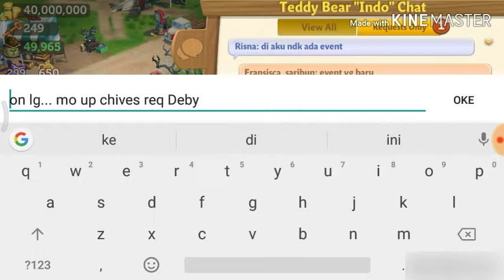FarmVille 2 Country Escape - Keliling kebun - Touring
UNLIMITED BARN
LEVEL 299

Game yang satu ini memang gak bosenin ya Guys...
apalagi makin sering dadakan event bru , ada race boat buat lomba point antar Co-op yang lain..
Berikut saya ( Chieka ) akan mengajak kalian untuk go to my FarmVille 2 Country Escape - Touring Cheat :)
And Next sy akan buat juga tutorial cara cheat agar berkebun kalian menjadi lebih mudahh dan seru... ok .. enjoy this video